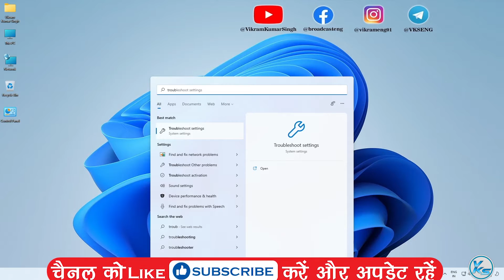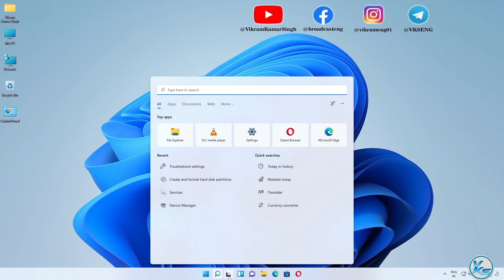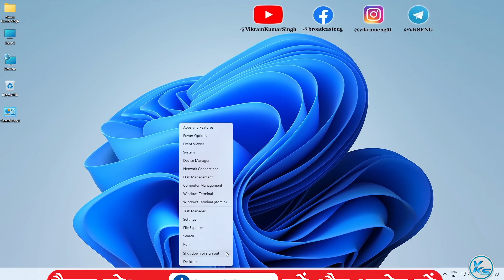✅ Fix Printer Error 0x000006ba Operation Could Not Be Completed Print Spooler Service Not Running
❤ SUPPORT ❤
In This Tutorial, I will be Showing You ✅ how to fix Printer Error 0x000006ba Operation Could Not Be Completed Print Spooler Service Not Running | windows 11 me Printer Error 0x000006ba Error kaise fix kare | प्रिंटर त्रुटि को कैसे ठीक करें 0x000006ba ऑपरेशन पूरा नहीं हो सका प्रिंट स्पूलर सेवा नहीं चल रही है

Useless Tags :
print spooler service not running windows 10
print spooler service not running after windows 10 update
how to fix Printer Error 0x000006ba Operation Could Not Be Completed Print Spooler Service Not Running
print spooler service not running windows 11
print spooler service not running after windows 11 update
print spooler service not running in windows 10
print spooler service is not running windows 10